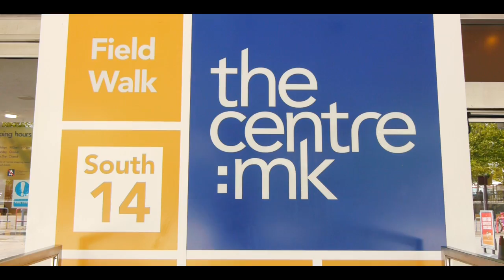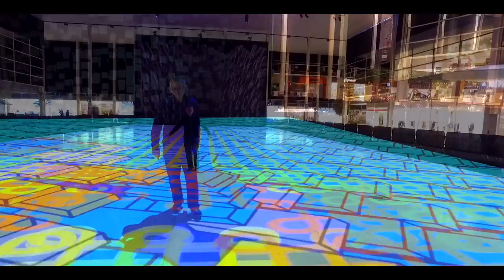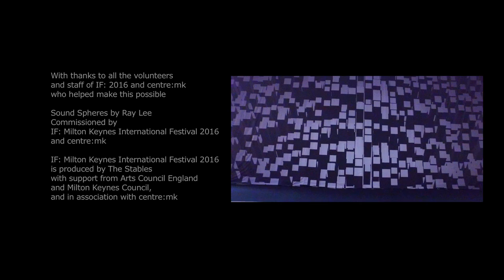Miguel CHEVALIER Magic Carpets 2016 Milton Keynes (UK)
Avec la musique de / with the music by Ray Lee
Installation de réalité virtuelle générative et interactive
Generative and interactive virtual-reality installation
60 m x 20 m - 1 200 m² / 196.85 ft x 65.62 ft - 12916.70 sq ft

IF Milton Keynes International Festival, Middleton Hall - The Centre MK,
Milton Keynes, MK9 3EP (UK)
Du 15 au 24 juillet 2016, à partir de 11h00
From July, 15th to 24th, 2016, from 11 am

Technical production: Voxels Productions

Magic Carpets 2016 est un tapis géant de lumière projeté sur le sol à l'intérieur du Centre MK.

Ce tapis se compose de différents tableaux virtuels multicolores inspirés de formes emblématiques associées au paysage urbain très constructiviste de Milton Keynes.

L'oeuvre est accompagnée d'un dispositif sonore créé spécialement pour l’installation par le compositeur Ray Lee.
Les visiteurs sont invités à prendre dans leurs mains des petites sphères en aluminium qui génèrent de la musique.

Grâce à des capteurs de présence, cette création est interactive.
Cet univers fluide réagit visuellement selon les déplacements des visiteurs.

Leurs mouvements modifient la trajectoire des éléments sous leurs pieds, dessinant de nouvelles compositions toujours plus surprenantes.

Tel un kaléidoscope géant, ce monde de couleurs et de formes en mouvement transporte les visiteurs dans un voyage imaginaire et poétique de jeu et d'illusions optiques.

Magic Carpets 2016 is a giant luminous carpet projected on the floor inside of the MK Center.

This carpet is made of different virtual and multicolore graphic scenes inspired by emblematic forms associated to urban landscapes in Milton Keynes which are very constructivist.

The artwork beneficiates of a musical display specially created for the installation and composed by Ray Lee.

The visitors will be able to carry small aluminium spheres generating the music.

By using presence sensors the installation is interactive.
In a visual way this fluent universe is impacted by the visitors' movements.

The moves modify the elements' trajectory under the feet drawing a new composition which remains stunning.

Like a giant kaleidoscope the spectator is immersed in a world of colors, moving forms and travels into an imaginary and poetic game of optical illusions.